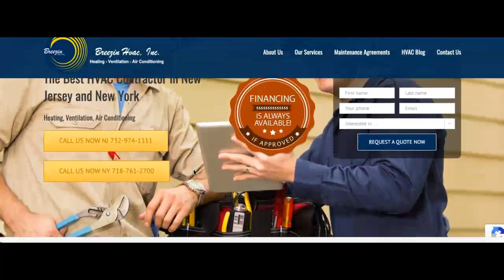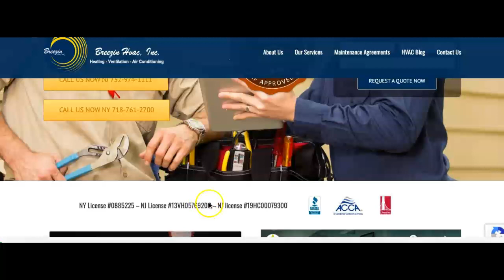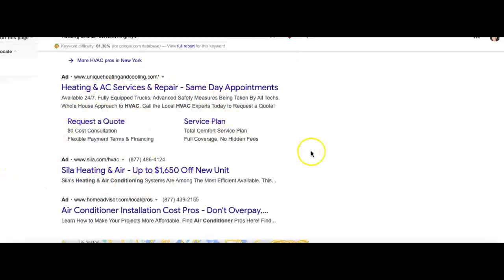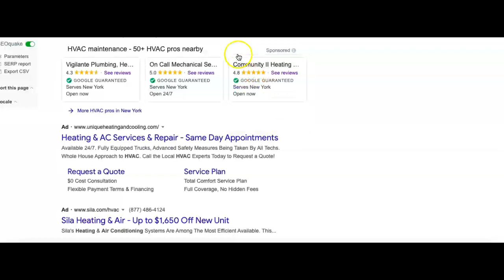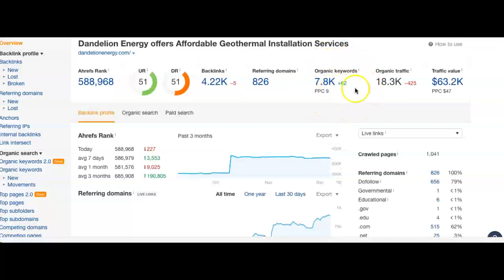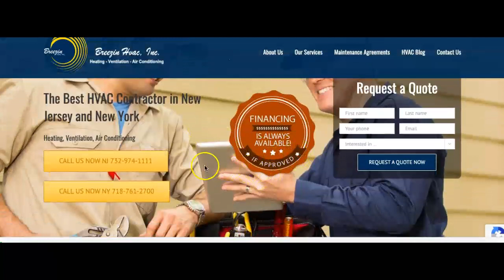Breezin HVAC Free SEO Tips NYC Marketers